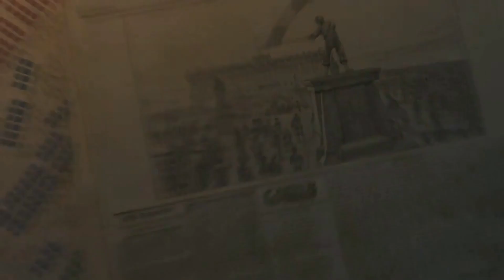Total War: EMPIRE II - Could This Be The Next Historical Title?! ♠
Hello ladies and gents! On this videos I'll be telling you why I think EMPIRE II is the number one contented to next TOTAL WAR historical Title. If for nothing else, it has yet to have a sequel when all the other major Total War games are either very recent or have sequels. My money is on either Medieval 3 or Empire 2. But I'll be honest, I'd love to see Total War inovating and doing some new things with their campaign. We'll see what happens but until then I'll speculate to my heart's content.

Have a lovely day everyone and hope you like this one.

A Huge Turd ♠